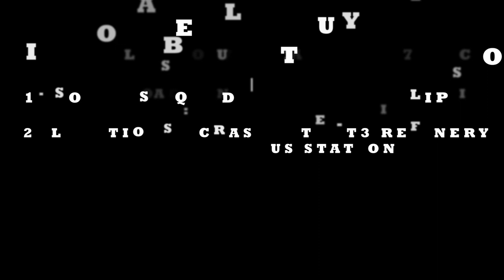NEW 1 VS 7 | SOLO VS SQUAD | 3 DIFFERENT LOCATION | 3 CLIPS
NEW 1 VS 7 | SOLO VS SQUAD | T3 REFINERY | BUS STATION | CRASH SITE CODM
Get ready for an intense and action-packed match in "Call of Duty Mobile" as a lone player takes on the daunting challenge of confronting a well-coordinated squad of seven opponents. What makes this scenario unique is that the battlefield is set in or around the T3 Refinery CRASH SITE AND BUS STATION, a dynamic and highly detailed map that offers a variety of tactical opportunities.